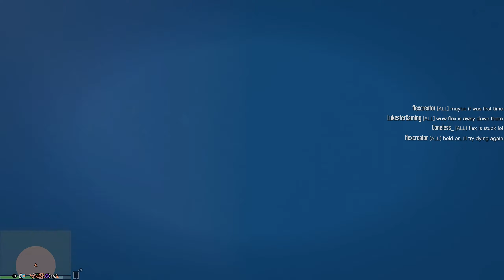Submarine Fleet Meet | NOVA | GTA Online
Unorthodox GTA Online Meetups.